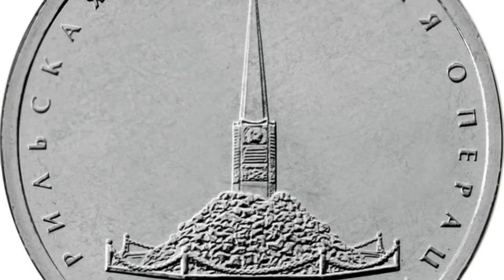Russia 5 Ruble Comemmorative Coins Collection